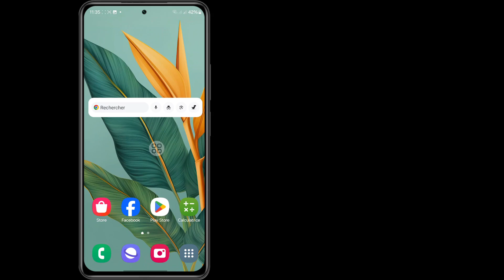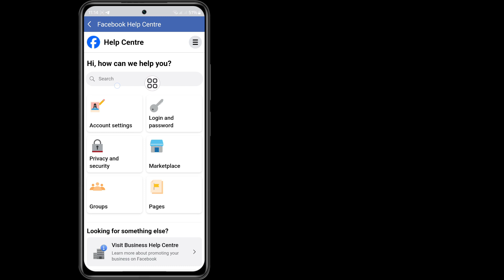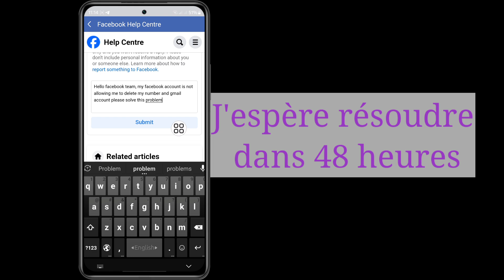Comment supprimer Gmail et numéro de Facebook (nouvelle méthode 2024)। Supprimer Gmail et numéro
Comment supprimer Gmail et numéro de Facebook 2024 | Vous ne pouvez pas effectuer ce changement pour le moment Facebook

Dans cette vidéo, je vais vous montrer comment lire de la musique YouTube en arrière-plan sur un mobile | Comment écouter YouTube avec l'écran éteint.

 Autres questions liées ⤵️ ⤵️ ⤵️ ⤵️
comment supprimer gmail et numéro de facebook
comment supprimer gmail et numéro de fb
comment supprimer compte google du numéro
comment supprimer gmail et numéro de téléphone de facebook
comment supprimer gmail et numéro de téléphone d'instagram
comment supprimer gmail et numéro de téléphone du compte facebook
comment supprimer compte gmail du numéro
comment supprimer numéro de contact gmail du téléphone
comment supprimer numéro de gmail